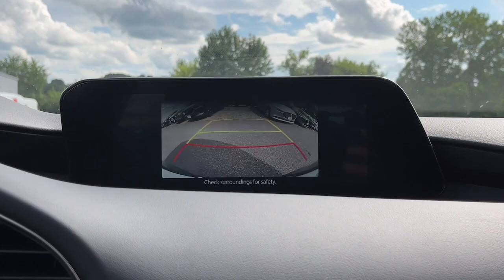2023 Mazda 3 Brookfield, Ridgefield, New Milford, New Fairfield, Danbury, CT M52047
Machine Gray Metallic New 2023 Mazda 3 2.5 S Premium available in Danbury, Connecticut at Colonial Mazda. Servicing the Brookfield, Ridgefield, New Milford, New Fairfield, CT area.

Colonial Mazda
100 Federal Rd,

Machine Gray Metallic 2023 Mazda 3 2.5 S Premium Package AWD 6-Speed Automatic I4/br/brRecent Arrival! 26/33 City/Highway MPG